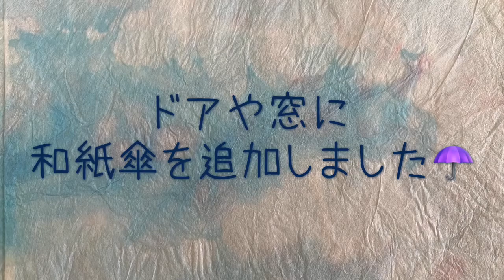和紙で傘を描いてみました！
月ごとに変えているショップのディスプレイに傘も追加しました！
雨傘にもなるし、日傘にもなりますよ。
太陽があたるとステンドグラスみたいで綺麗です。